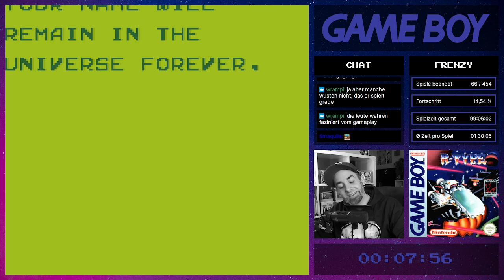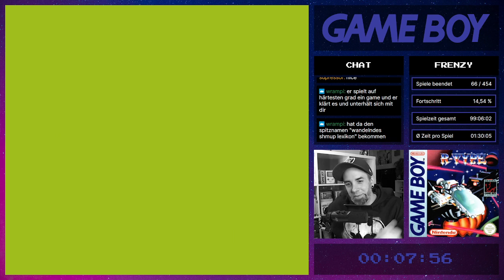Game Boy Frenzy (67/603) - R-Type